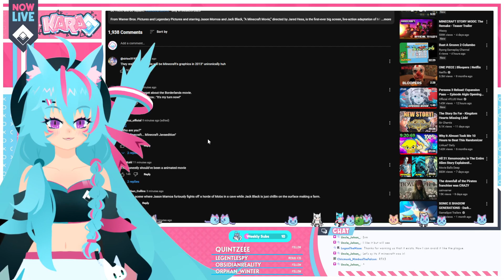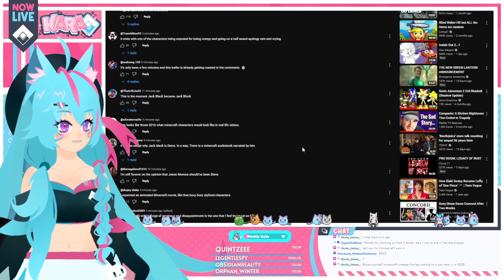WTF is this!? - Minecraft Movie Trailer REACTION